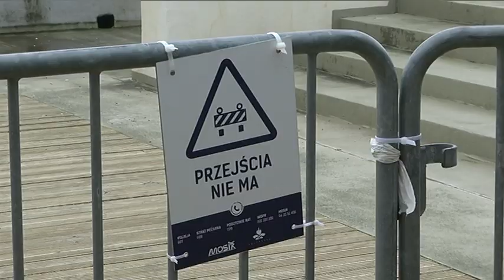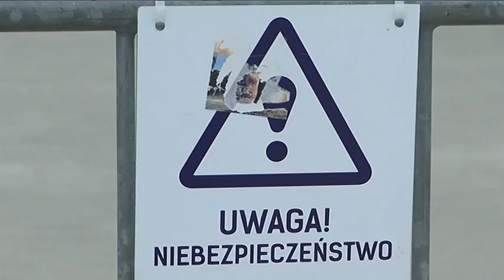MOLO MA SWIECIC